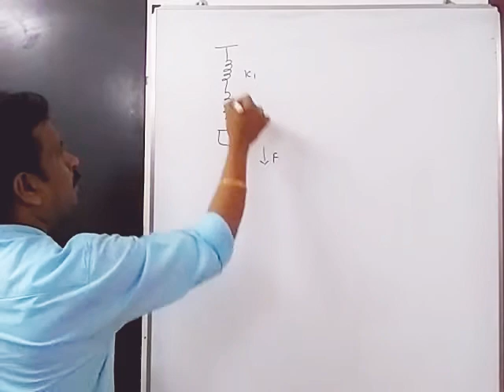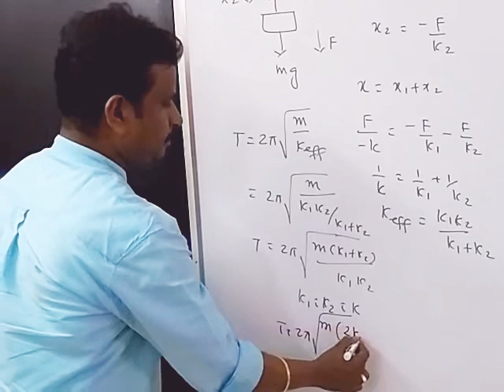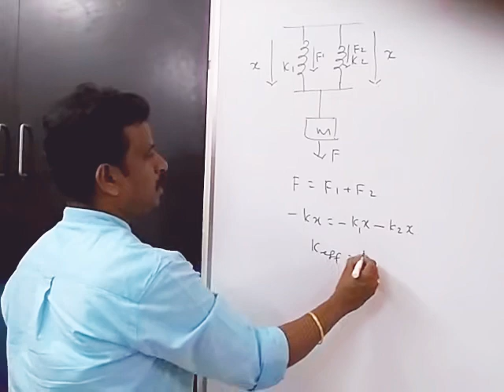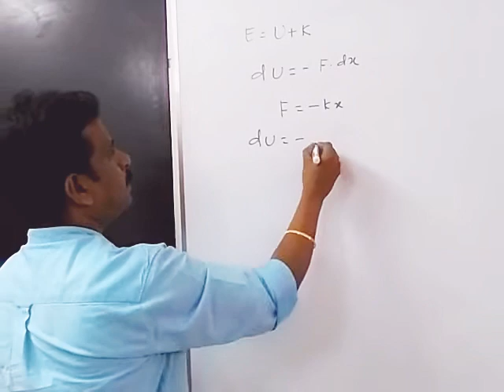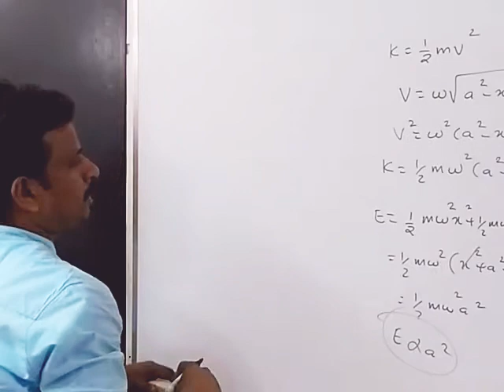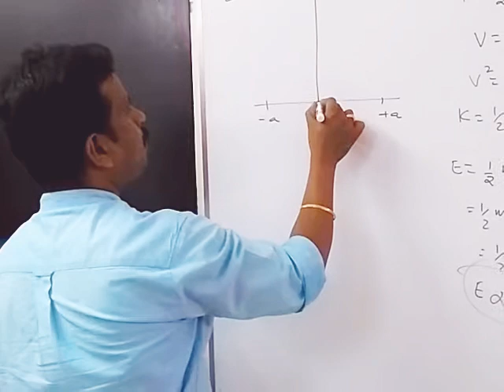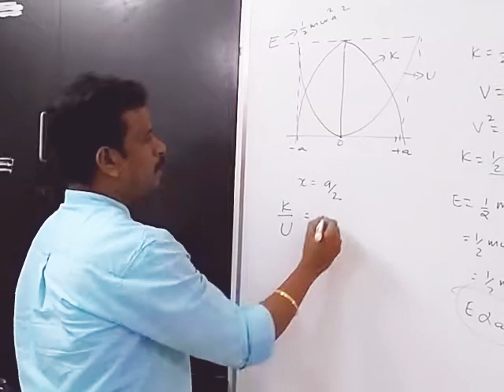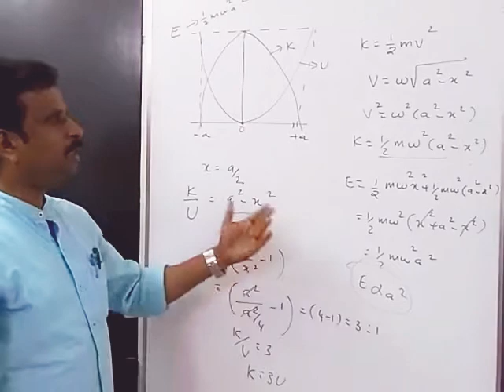Simple harmonic motion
Spring oscillation and energy of SHO